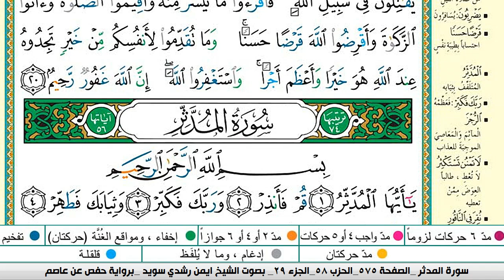سورة المزمل من المصحف المعلم مع الشيخ ايمن رشدي سويد HD